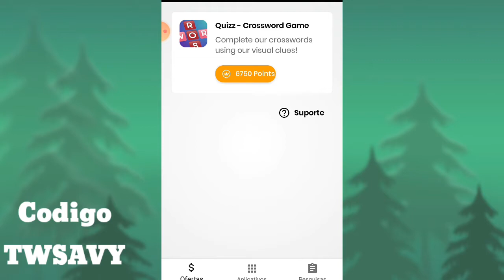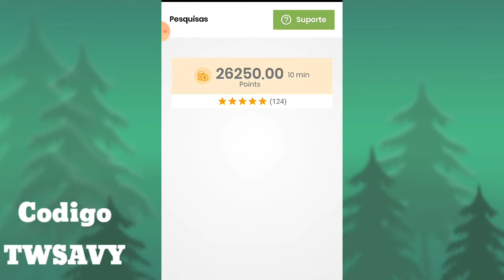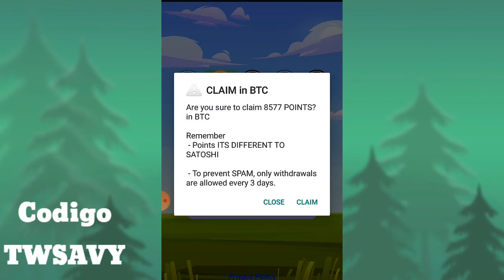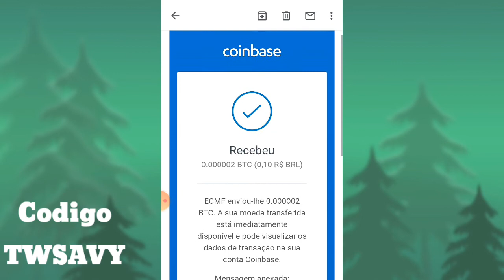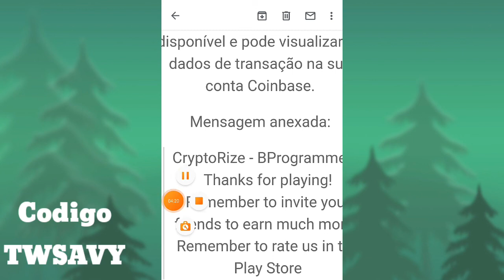CryptoRize prova de pagamento!!!!! Bitcoin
Prova de pagamento do aplicativo Cryptorize

Link do app My Referal Code is: TWSAVY